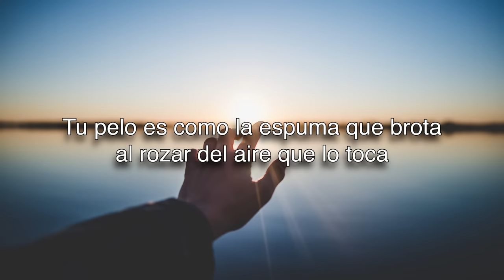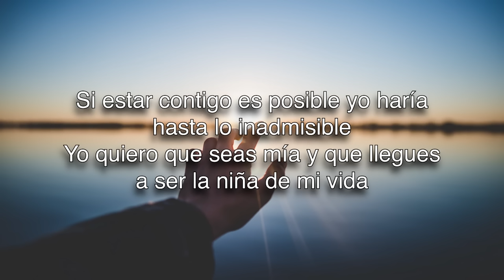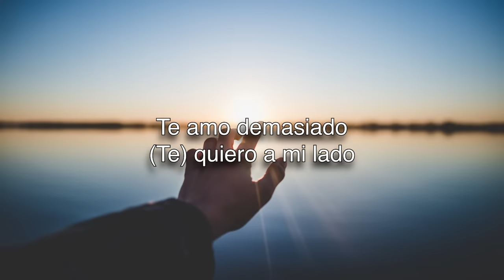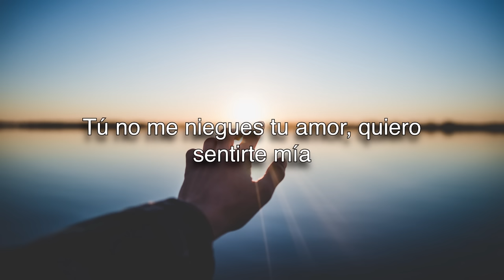Adolescent's Orquesta - Anhelo (Letra Oficial)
Adolescent's Orquesta - Anhelo (Audio Oficial)

Letra:
Yo quiero besar tu boca, lo anhelo con ansias locas
Deseo abrir tu alma y entrar en tu manantial de granas
Tan suaves que son tus labios, como plumas de un canario
Tu pelo es como la espuma que brota al rozar del aire que lo toca

Porque Dios te hizo tan bella
Eres pura, eres una estrella
Te amo demasiado
(Te) quiero a mi lado
(Eres) púrpura de mi alma
(Eres) agua de mi vida

Quiero tenerte a mi lado, de ti estoy enamorado
Azabache es tu pelo y sentirlo pronto es lo que yo anhelo
Si estar contigo es posible yo haría hasta lo inadmisible
Yo quiero que seas mía y que llegues a ser la niña de mi vida

Es que te amo demasiado
Es que te quiero a mi lado
Besar tus lindos labios quiero
Es que te amo

Púrpura de mi alma y agua de mi vida
Tú no me niegues tu amor, quiero sentirte mía
Quiero llenarte de pasión
Eres mi estrella de amor